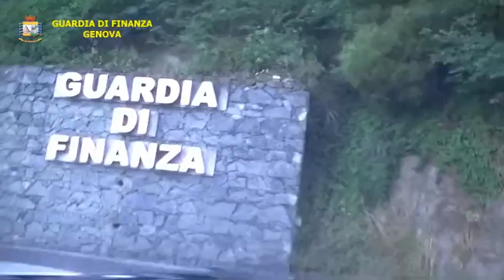GENOVA-“OPERAZIONE RIEN NE VA PLUS”